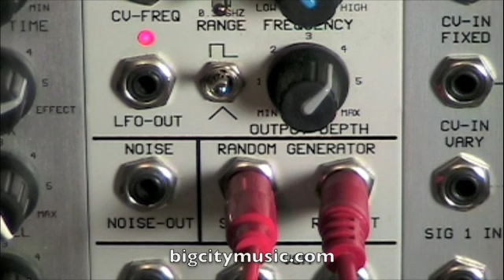Random Randomness Randomizer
Thanks to our friend Don for helping out with this patch.

We're using the Analogue Systems rs380 Modulation Controller's random out function.  We're sending it an external clock; in turn the rs380 is sending a sample and hold control voltage to our modulation destination.

Other modules used include the rs510e Synthi Trapezoid Generator, rs500e Synthi Filter, rs95 Oscillator, and the rs85 extended range LFO.  The rs380 also offers an LFO with square and triangle waveforms, a white noise source, and a simple VCA.